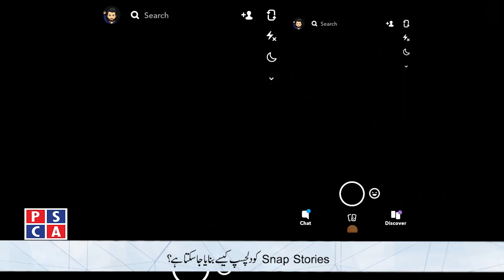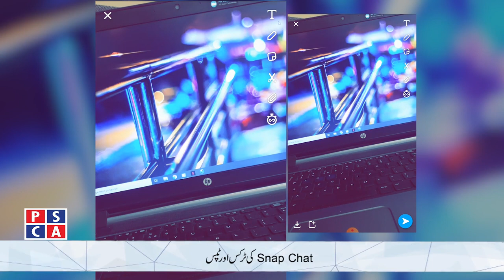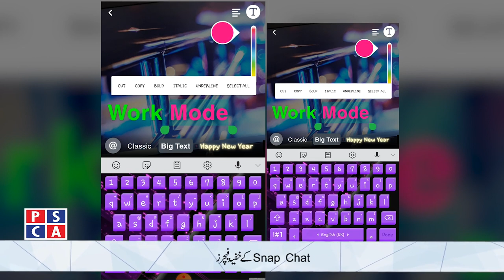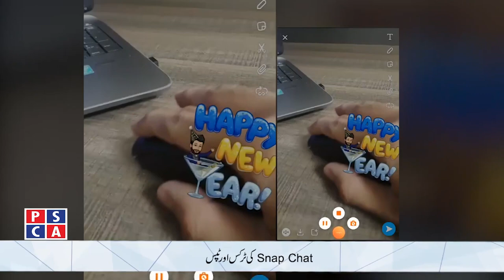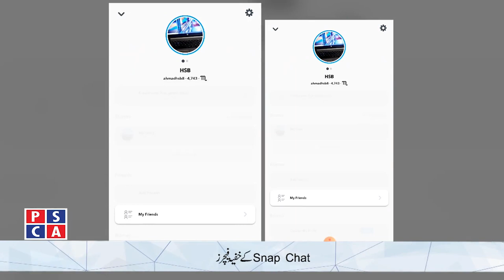Snapchat Tips & Tricks || Psca-Tv || Browse EP 3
Snapchat Tips & Tricks